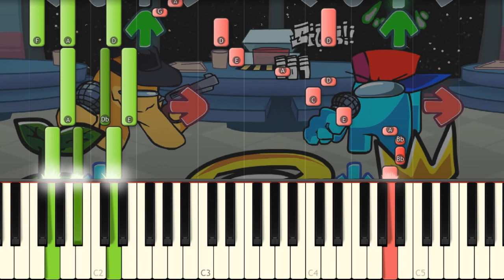Sussest Monger - Friday Night Funkin' VS Sheriff Showdown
I play the first song from Yellow Impostor mod on piano!